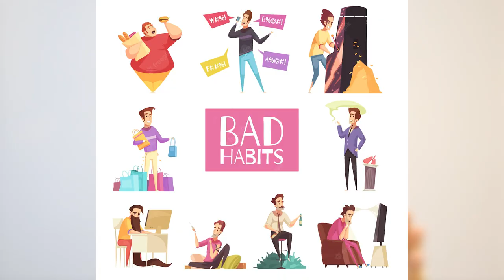5 LUCRURI Care Îți DISTRUG SĂNĂTATEA MENTALĂ